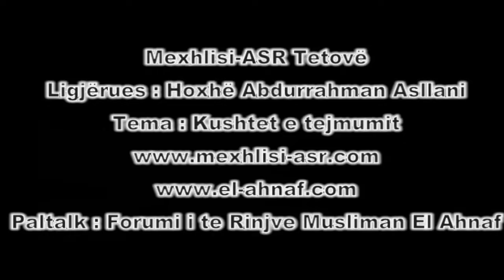20. Kushtet e tejmumit 12.09.2006